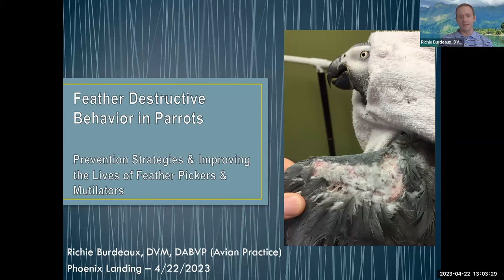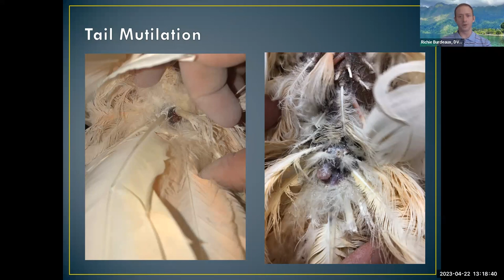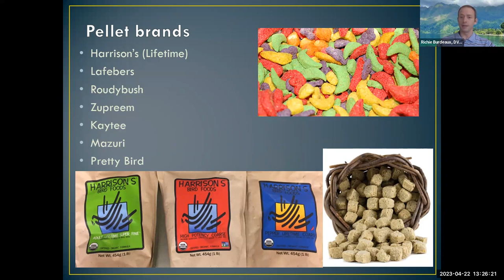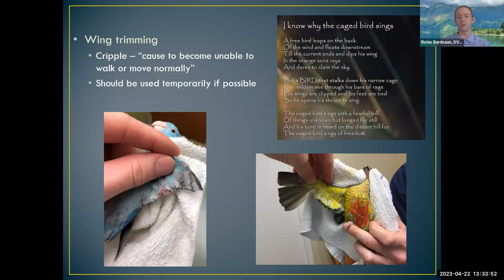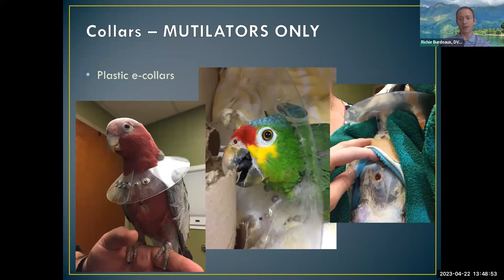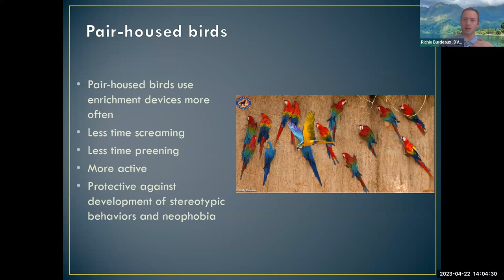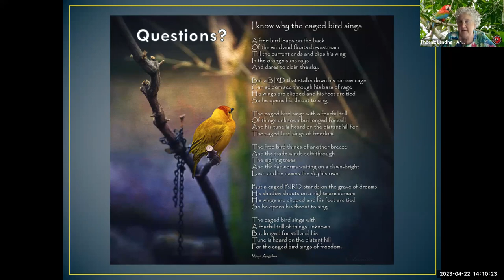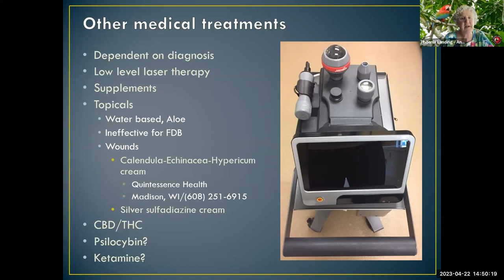Feather Destructive Behavior with Richie Burdeaux, DVM, ABVP (Avian)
Many parrots in captivity exhibit feather destructive behavior, and it’s very frustrating for us because we don’t want to see them in pain or unhappy. Sometimes we can figure out the cause by providing better diets, more enrichment, addressing medical issues, or reducing unnecessary stress. Other times we are unable to diagnose the reasons and offer solutions, but we can still provide them with a healthy, enriched life and love them as they are. Dr. Burdeaux has a special interest in this topic, from minor destructive behavior to actual mutilation. He will walk us through some of the possible causes and solutions to this complex problem for so many birds.​ Approved for IAABC CEUs.